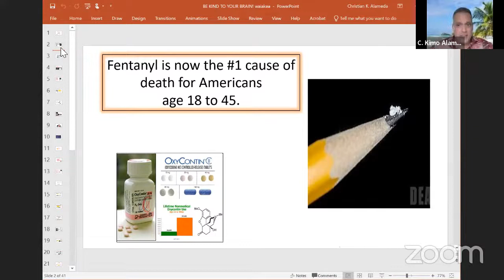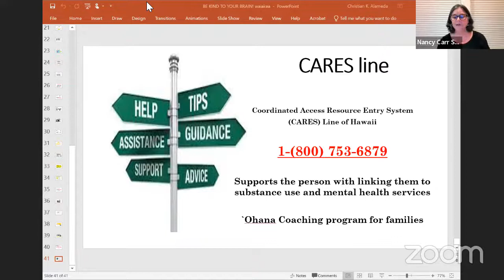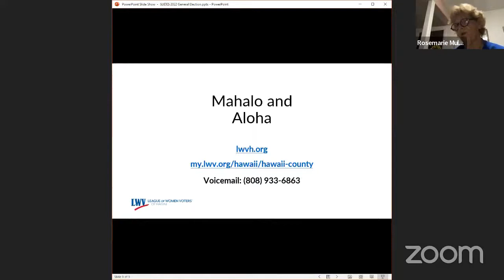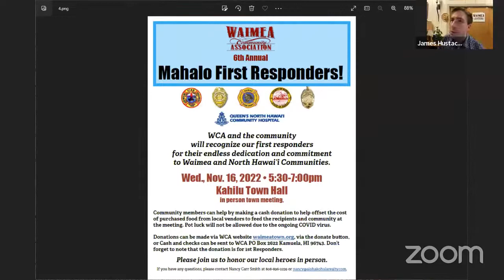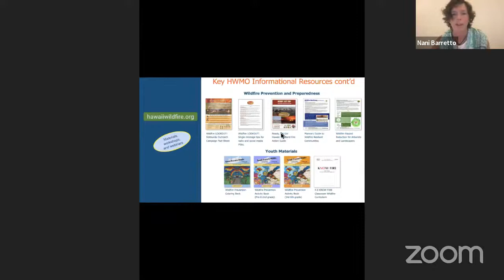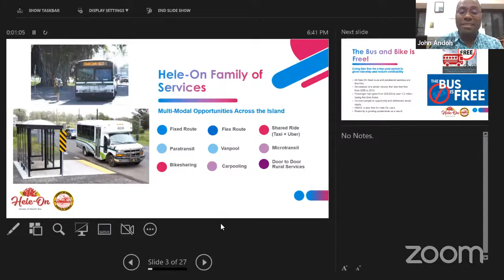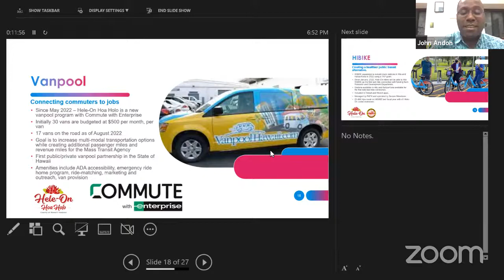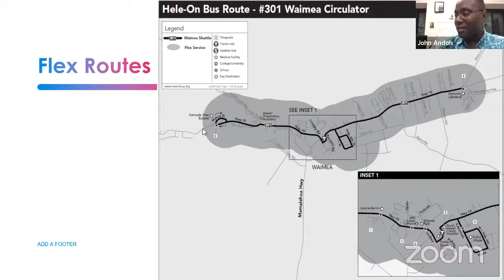Waimea Community Association Virtual Town Meeting - Thursday, October 6, 2022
Hot topics – from wildfires to smuggled deadly fentanyl to the County Mass Transit – will top Waimea Community Association’s Virtual Town Meeting agenda from 5:30-7 p.m., Thurs., Oct. 6, 2022.

Guest presenters include the still new Hawai’i County Mass Transit Administrator and General Manager John Andoh, Dr. Kimo Alameda, who is Hawai’i County’s Fentanyl Task Force leader, and Nani Barretto and Elizabeth Pickett with the Hawai’i Wildfire Management Organization (HWMO).

WCA's virtual town meeting will be streamed “live” on WCA’s Facebook for link. Everyone is welcome to log on.  The meeting will be saved to Facebook and YouTube for on-demand viewing thereafter.

‍“Exciting things are happening with Mass Transit – from “new” - for our island - buses to the County successfully securing substantial new federal funding that has enabled “free” ridership 24/7 islandwide. We look forward to learning more about these developments from Mr. Andoh” said WCA President James Hustace.

From good news about public transit, to exceedingly bad news about a load of deadly fentanyl smuggled into Hawai’i Island including some that looks like tempting colorful candy, to how to better prevent wildfire threats to lives and property, it will be a fast-paced meeting loaded with timely information.

Also providing updates will be Tammy Muranaka about the Oct. 18 Pink It Up Waimea! remembrance to support those struggling with or who have succumbed to breast cancer, and Chessine Nugent sharing details about Luala’e subdivision’s re-launch of its popular Halloween Spook-Tacular trick-or-treat event from 5-8 p.m., Mon., Oct. 31.

Other speakers will include an update on plans for Waimea’s 62-year-old Waimea Christmas Twilight Parade on Sat., Dec. 3, 2022 – with an entirely new route  shared by parade co-chair Lani Olsen Chong, followed by General Election information from Rosemarie Muller with League of Women Voters. Concluding the important announcements will be an invitation shared by WCA Board Member Nancy Carr Smith to WCA’s November Town Meeting, which will be in-person for the first time in over two years and will re-start WCA’s traditional First Responders MAHALO recognition. The meeting is being moved to Wed., Nov. 16, 2022, 5:30-7 p.m. and will be held at Mana Christian ‘Ohana’s Kahilu Town Hall. (More information on this coming soon – the entire community is invited and asked to kokua by helping cover the cost of a COVID-safe light dinner for First Responders and all community guests.)

Also on the virtual town meeting agenda will be an update by Hamakua’s re-elected Council Member Heather Kimball and the introduction of the new South Kohala District Family Court Judge.